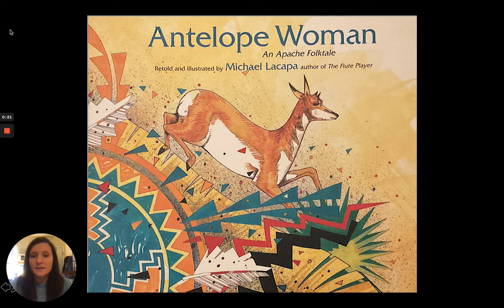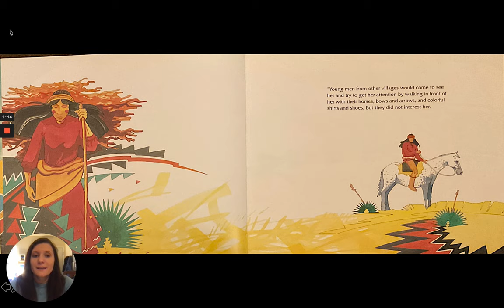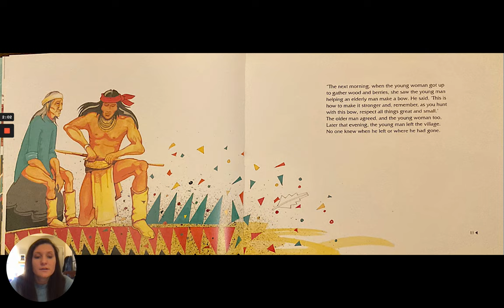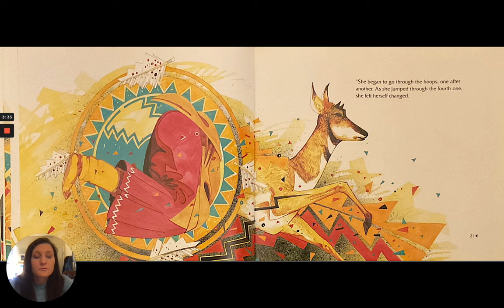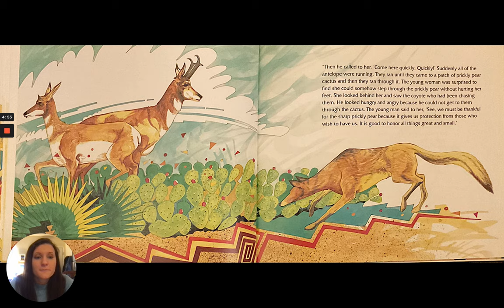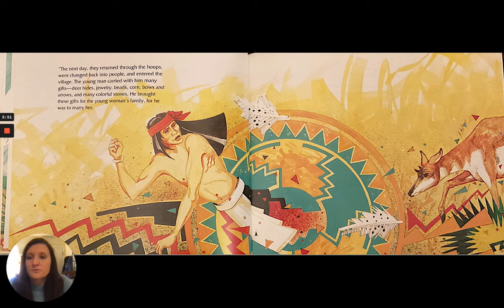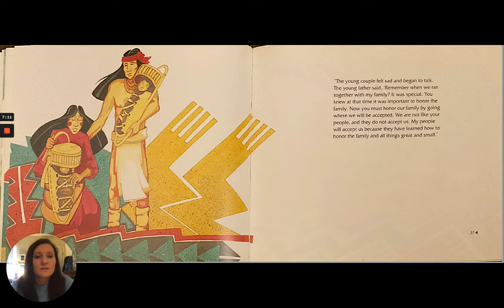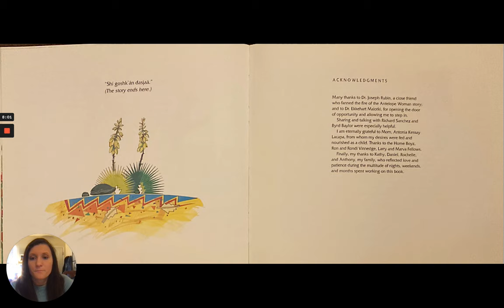"Antelope Woman: An Apache Folktale"